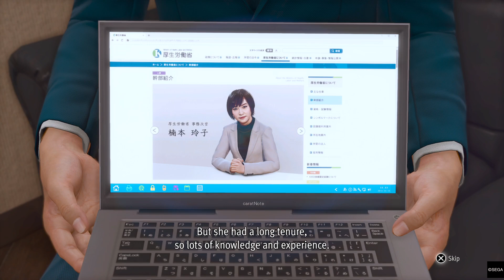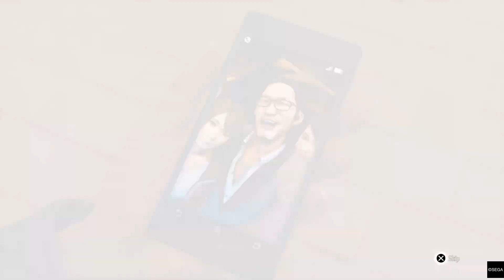Lost Judgment PS5 Story Mode Walkthrough Non-Commentary Gameplay - Chapter #6: "Converging Heat"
How's it going, folks? How's it going, my people? You already know what time it is, you already know the WAVES. It's Zachariah White a.k.a "Box Office Big Daddy Drip" back at it like it's nothing with The Drip and The Sauce cause I AM THE BOSS! Over here at the White Empire, this thunder and lightning strikes down more than once, this heat burns something fierce, we keep that chilly ice our veins, and this air hits just a tad bit different. But we are back on this Lost Judgment grind and shine.